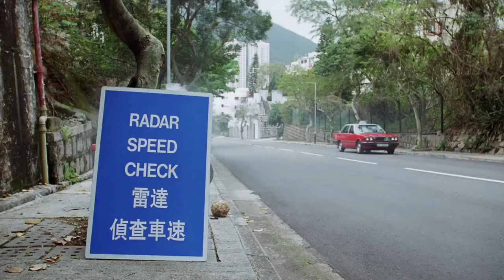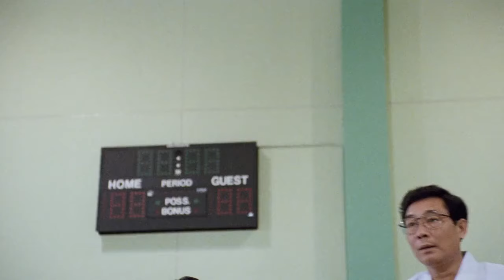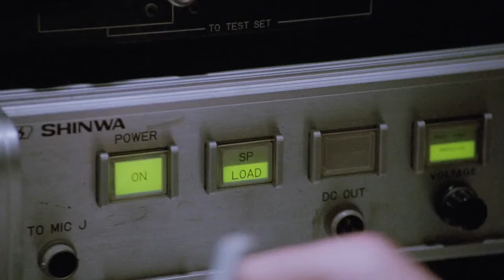Fight Back To School II 1992 - Stephen Chow